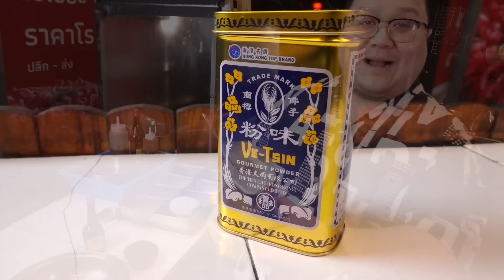สูตร “ เนื้อทอดบ้านหมี copy “ ยังไม่เคยกิน แต่ลองแกะสูตร กุ๊กขี้เมา EP.206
สูตร “ เนื้อทอดบ้านหมี copy “

ยังไม่เคยกิน แต่ลองแกะสูตรดู

แต่บอกเลย อร่อยนุ่มชุ่มฉ่ำ หอมมาก

สูตรความอร่อย

- เนื้อ Rump หรือเนื้อหางตะเข้ก็ได้
- เกลือเล็กน้อย
- ผงชูรสฮ่องกง และ แมกกี้ฮ่องกง
- พริกไทยขาวป่น
- ถ้าไม่มีก็ใช้ ผงชูรสธรรมดา กับ ฝาเขียวได้